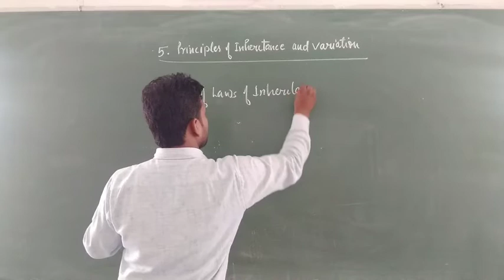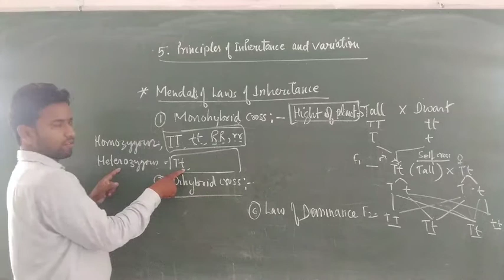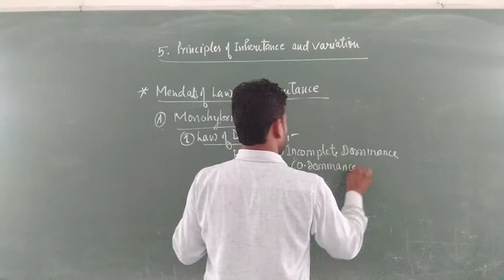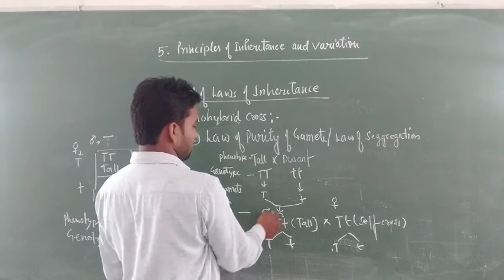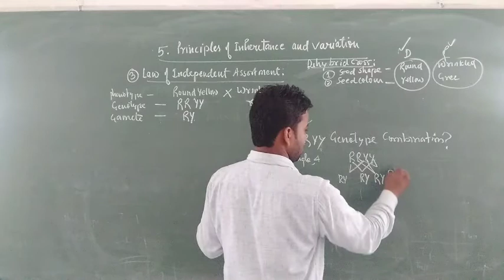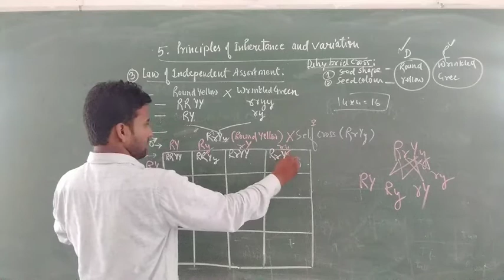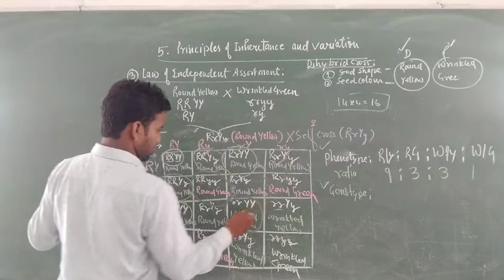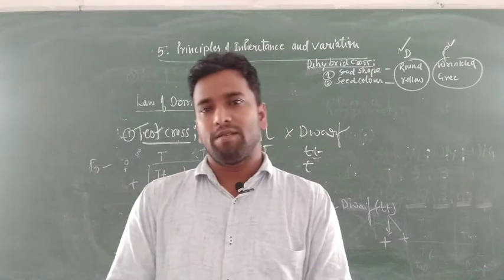Class XII Biology Chapter 5 (Principles of inheritance and Variation) Part 2 (Mendel' Law)